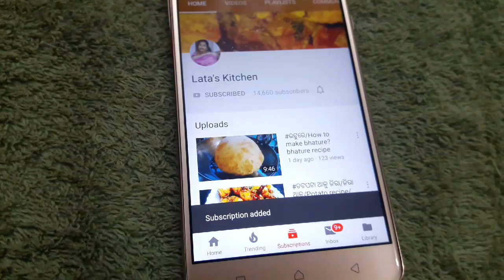ଲକଡାଉନ ଜଳଖିଆ#LOCKDOWN HEALTHY BREAKFAST RECIPE#ODISHA BREAKFAST RECIPE#POHA RECIPE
POHA/FLATTENED RICE RECIPE,HEALTHY POHA RECIPE,POHA BREAKFAST RECIPE